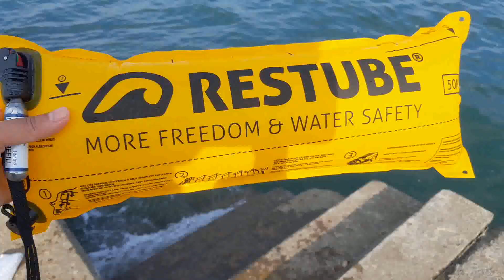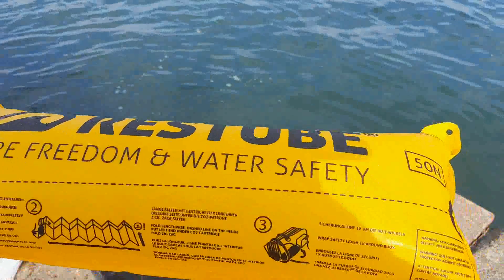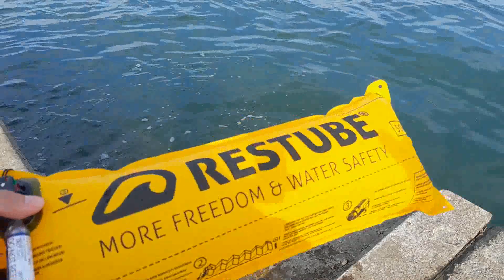Co2 캡슐 팽창방식 "레스튜브" 필드테스트 ㅣ 생존수영 기본영법에 대한 이해와 훈련필요성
기본형(해변용)의 경우 충분한 경우는 아니지만 성인의 기도확보로는 충분함.